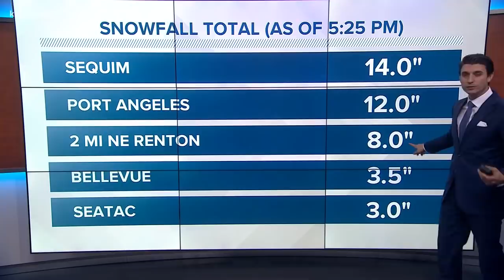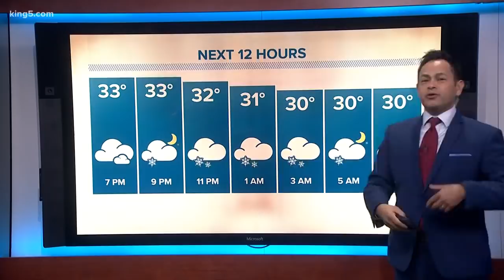Puget Sound snow storm coverage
Coverage of the snow-related struggles around the Puget Sound region.